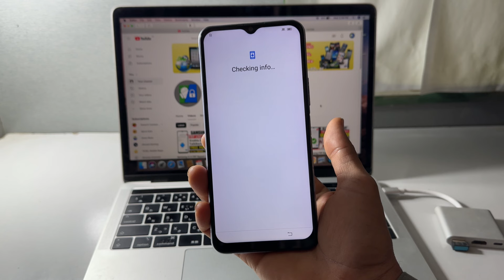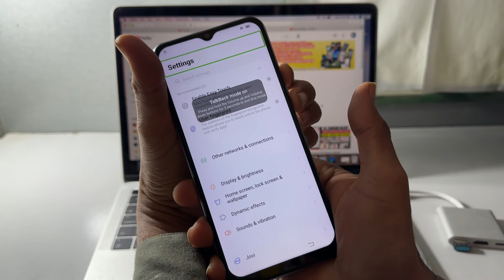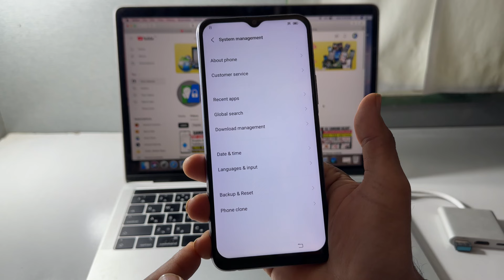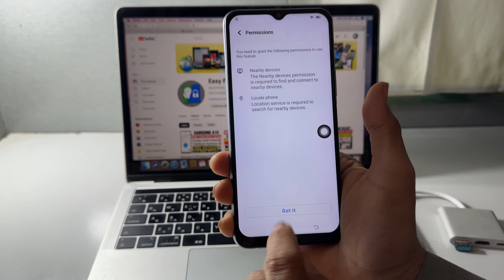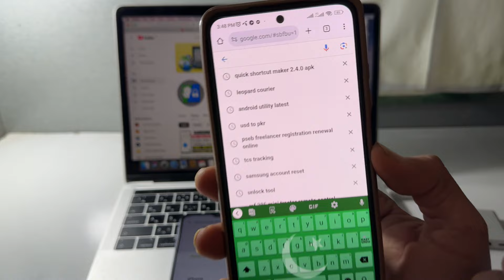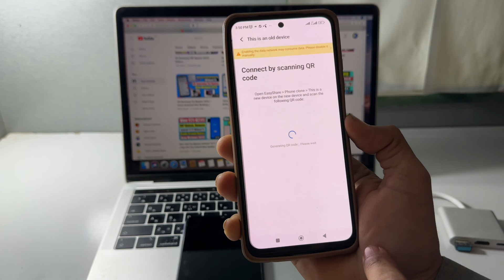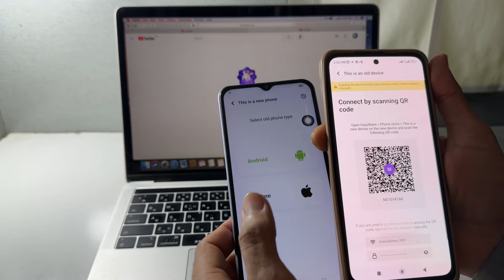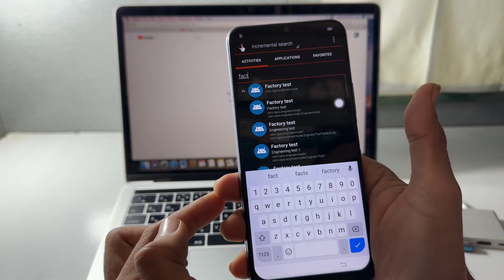All Vivo FRP Bypass 2024 ! Vivo Y20/Y20s/Y20g/Y20i/Y12g/Y12s, Google Account Bypass Without PC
All Vivo FRP Bypass 2024 ! Vivo Y20/Y20s/Y20g/Y20i/Y12g/Y12s, Google Account Bypass Android 12/11 Without PC.